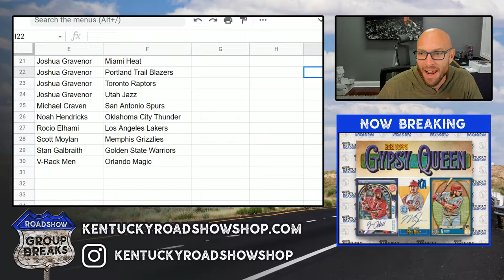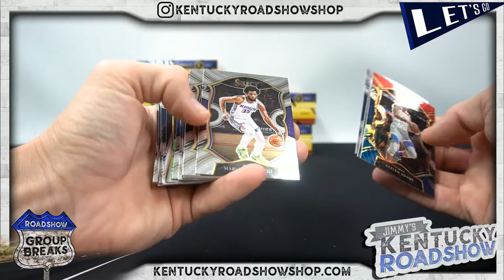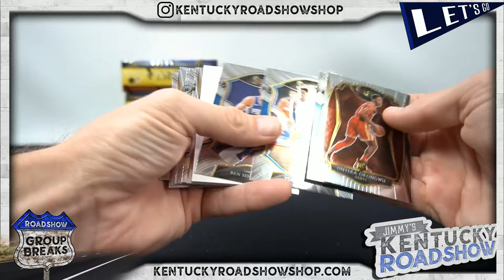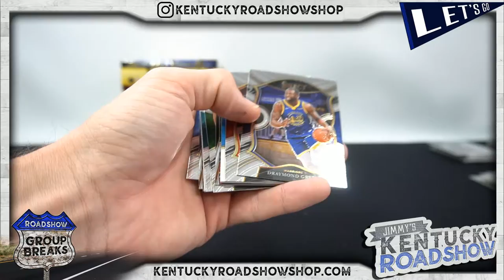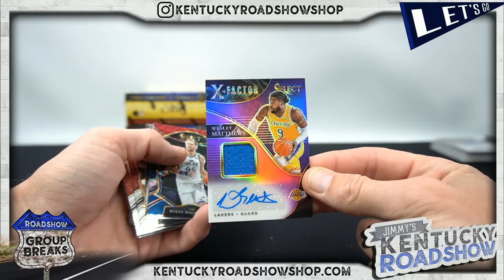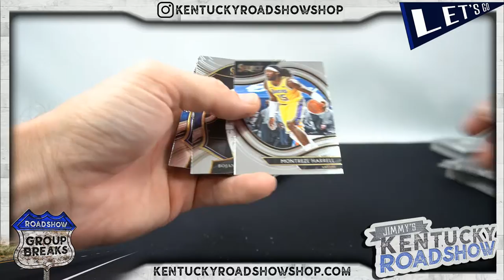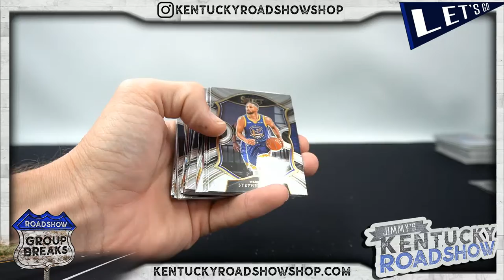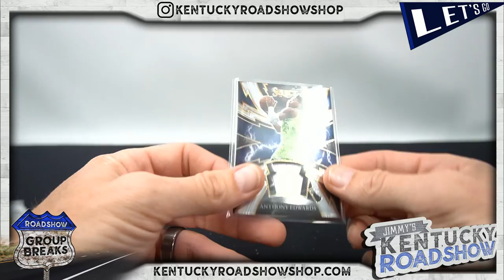2020/21 Panini Select Basketball Hobby - 6 Box Break #5